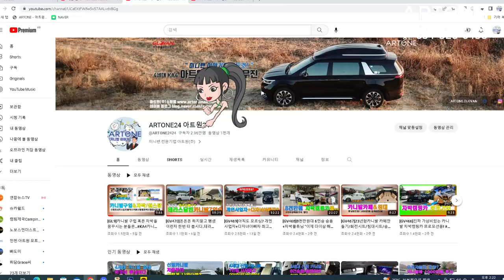[GV471]EV9전기차 풀옵 1억! 와우/이런차랑 비교하면 큰일? 튜닝비포함 6,500만원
EV9전기차 가격이 공개 되었습니다.
금액적인 차이는 카니발과 비교불가?
하지만 내용은 어떨지 궁금 하시다면 본영상을 참조
바랍니다.
아트원 본점:
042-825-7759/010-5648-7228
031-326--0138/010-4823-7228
아트원 전국지사:
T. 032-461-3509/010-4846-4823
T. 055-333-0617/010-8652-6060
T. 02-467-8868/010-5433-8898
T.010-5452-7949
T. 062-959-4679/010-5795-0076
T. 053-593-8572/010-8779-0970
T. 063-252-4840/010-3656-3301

📢BGM
✔️Track - extenz - Endless Summer